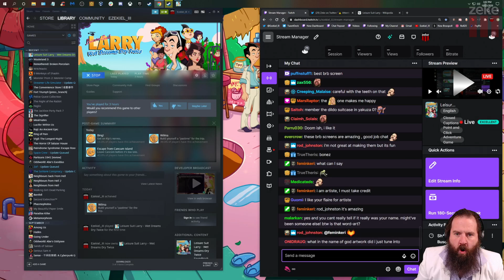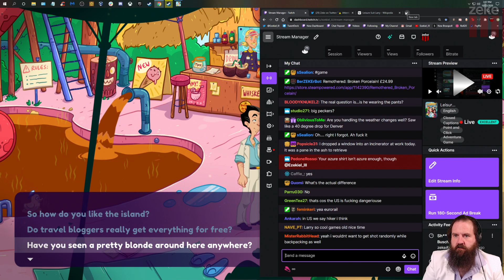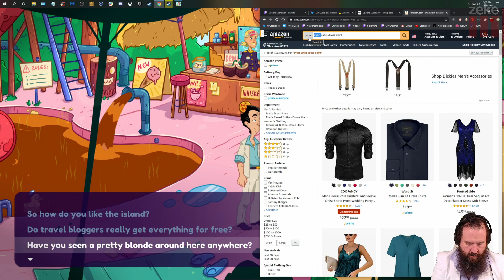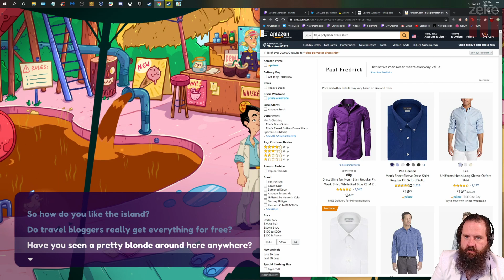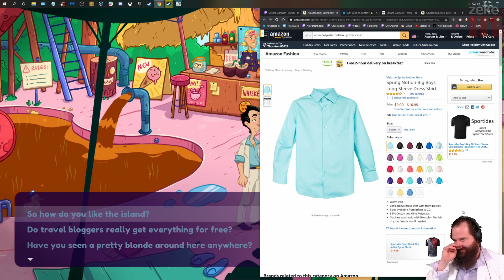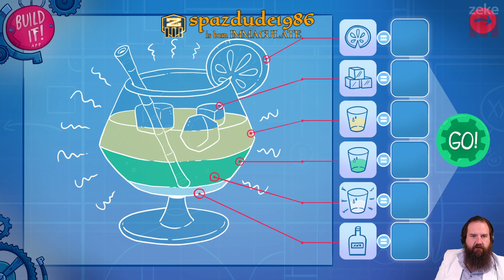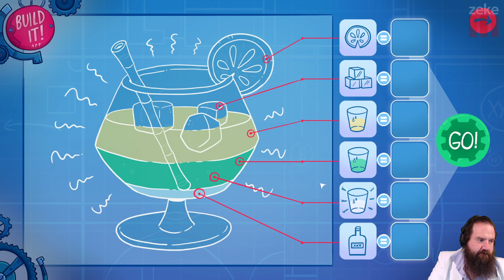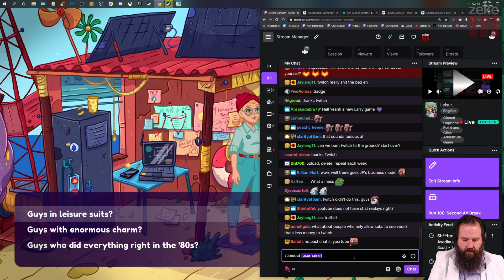Zeke Plays: Leisure Suit Larry: Wet Dreams Dry Twice part 3